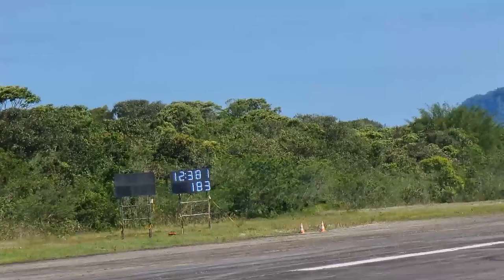RENATO GARCIA ACELEROU FORTE COM A XJ6 TURBO E NISSAN GTR